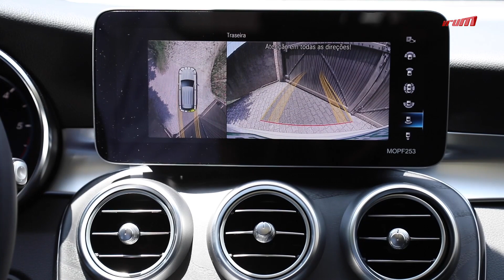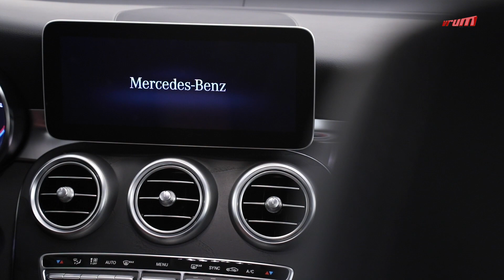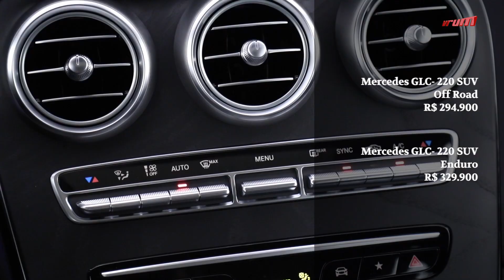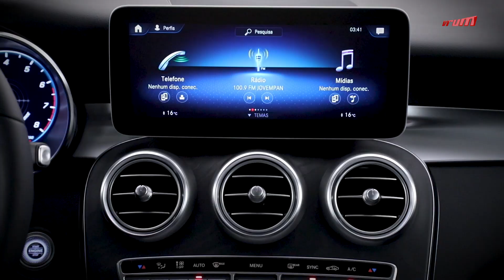Mercedes-Benz GLC 2020 - SUV e Coupé: todos os detalhes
A equipe do Vrum foi até o interior de São Paulo e traz pra gente os detalhes destes carrões da estrela de três pontas.